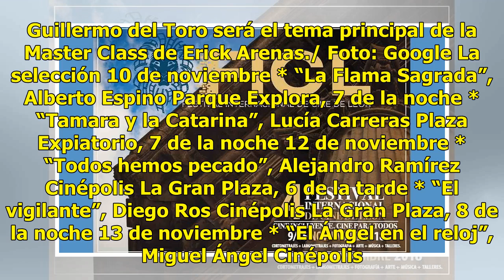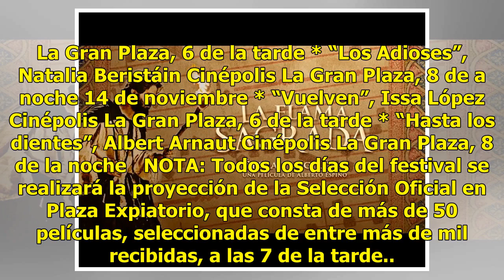Arranca hoy el Festival de Cine de León en Parque Explora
El Festival Internacional de Cine de León (FICL) ya prepara su primera película. Hoy arranca la cuarta edición del evento que se realizará del 9 al 15 de noviembre en distintas sedes de la ciudad. Cesáreo Rangel, director general del FICL, habló en entrevista con Periódico am, sobre las novedades y ...